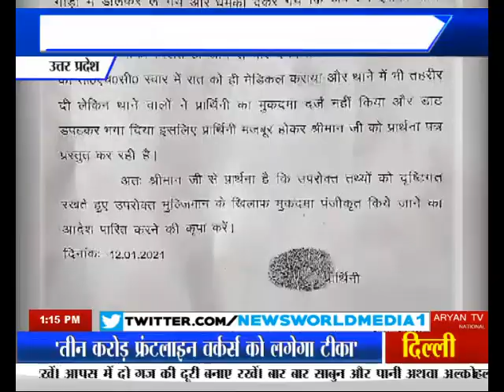शादी से 5 दिन पहले युवती का अपहरण rampur Uttar pradesh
Shaadi Se 5 Din Pahle Yuvti Ka Apharan Rampur Uttar Pradesh News World Channel Hindi Samachar India video breaking Viral Video Latest News Channel शादी से 5 दिन पहले युवती का अपहरण rampur Uttar Pradesh

बदमाशों का कहर
शादी से 5 दिन पहले युवती का अपहरण
क्षेत्र में मचा हड़कंप
पुलिस ने किया मामला दर्ज

रामपुर के स्वार थाना क्षेत्र में देर बदमाशों का कहर देखने मिला.. बदमाश घर में घुसकर तमंचे की नोक पर युवती का अपहरण कर ले गए ...अपहरणकर्ता पीड़िता के पिता की शिकायत पर पुलिस ने चार लोगों के खिलाफ मुकदमा दर्ज किया है. युवती के पिता के मुताबिक उनके भतीजे अरशद जलीस जमील और एक अन्य व्यक्ति इमरान के अलावा कुल सात लोग देर रात दीवार कूदकर घर में घुसे... और दोनों मां-बाप को तमंचे की नोक पर लेकर उनकी बेटी अरमाना को उठाकर ले गए..., विरोध करने पर मां बाप से मारपीट भी की... जिसमें अरमाना की मां शमीम जहां के सिर में चोट आई है.. अब पीड़ित परिवार अपनी बेटी को वापस पाने के लिए पुलिस के अधिकारियों से गुहार लगा रहा है.